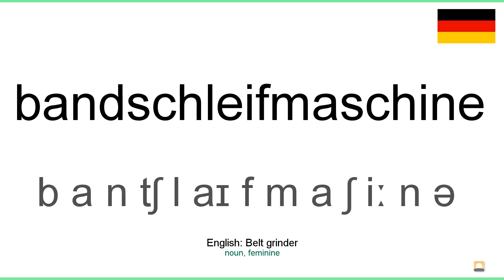How to pronounce: Bandschleifmaschine (German)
How to pronounce bandschleifmaschine in german
Wie bandschleifmaschine ausgesprochen Deutsch
Die deutsch aussprache von dem wort bandschleifmaschine.
Cómo pronunciar bandschleifmaschine en aleman
Comment prononcer bandschleifmaschine en allemand
Come pronunciare bandschleifmaschine in tedesco